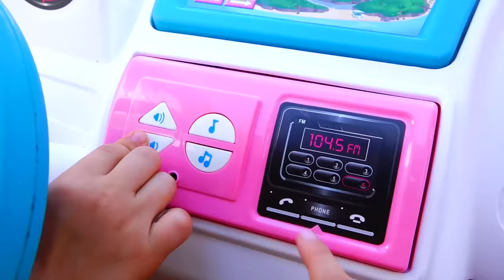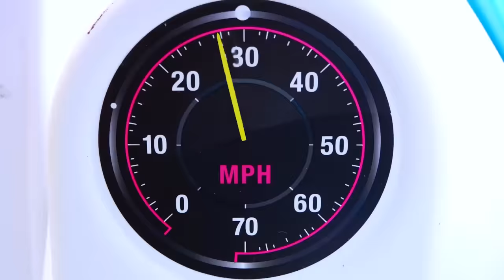Vlad and Nikita ride on doll car and have new Adventures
The children went camping ride on pink car like Barbie. Vlad and Nikita pretend play with toys. Interesting adventures await the children!